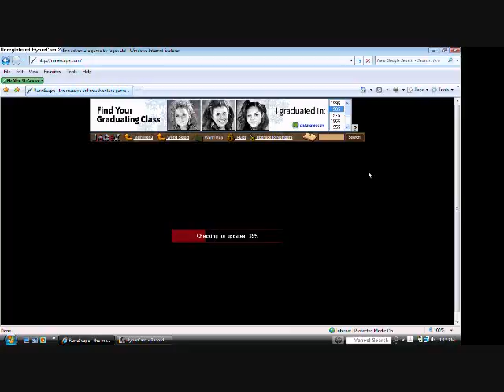my beef with Runescape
a video about how this game is bull sh**